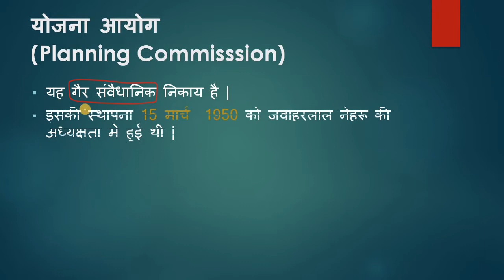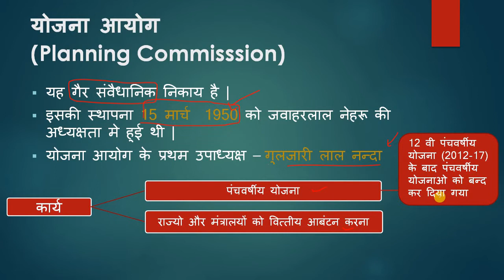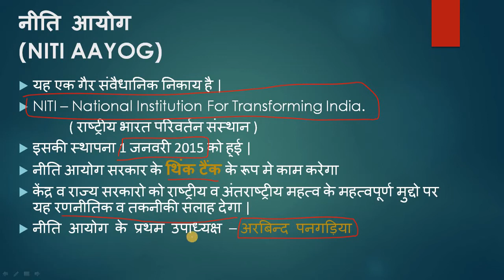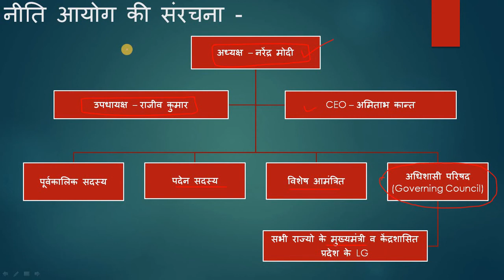What is NITI AAYOG ? नीति आयोग क्या है ?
Namskar Dosto,

Aaj ka hamara video What is NITI AAYOG ? नीति आयोग क्या है ?
pasand aaye to Like jaroor kare

Dhanywad